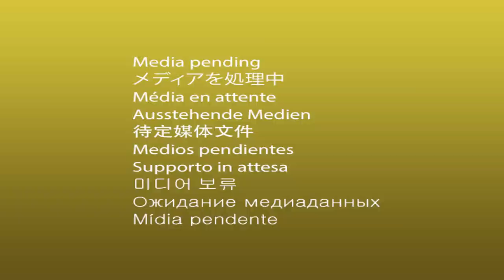Vap 3 Third episode for Virtual Art Presentation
Virtual Art show with three artist Nawal Kishore. Prashansa Verma & Chandana Bhattacharjee ...seprcial guest Mr Ajay Kasana sidb productions vap..thanks to Mr Manoj Kumar Choudhary for the venue